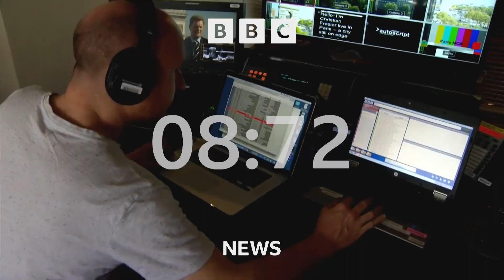BBC - BBC News [UK] (12GMT - Headlines & Intro - 24/12/23) [1080p50]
Newscaster: Matthew Amroliwala
Program: BBC News
Channel: BBC News HD
Source: DVB-S2
Date & Time: 24/12/23 at 12PM GMT